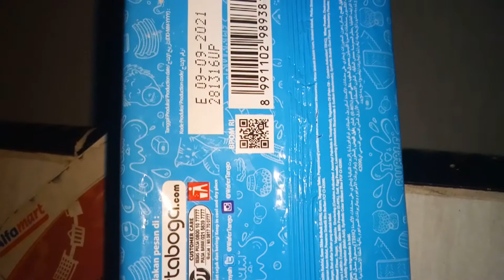review tango bublegum